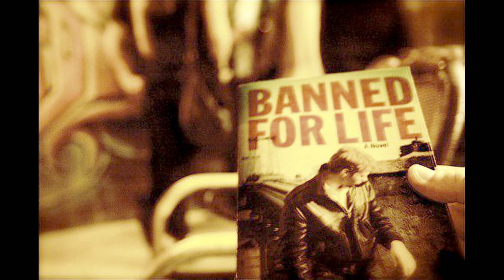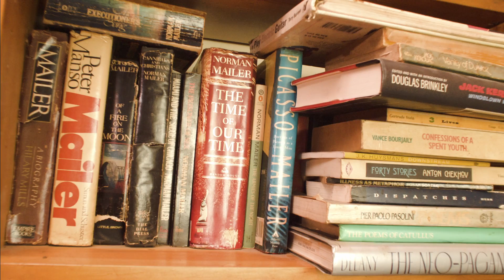The Diamond Cutter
An interview at home with eccentric author D.R. Haney